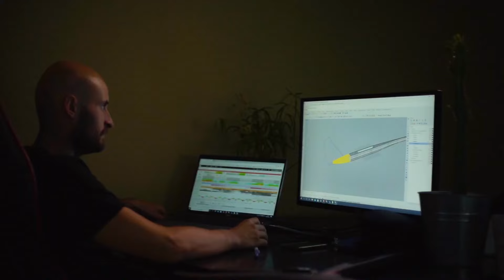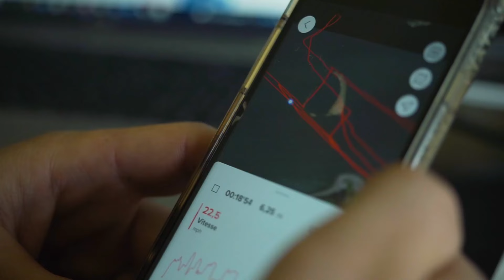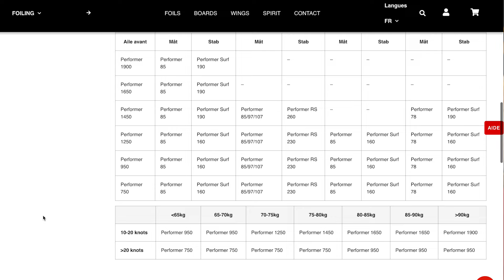Foil complet PERFORMER avec le 1250 d'AFS (test, avis et review)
Test et présentation du foil front wing PERFORMER 1250, ainsi que le mât PERFORMER HM et UHM, des stabilisateurs PERFORMER RS 230 & 260, PERFORMER SURF 160 & 190, le tout monté sur un fuselage PERFORMER AFS de Foil&Co.

GoPro Max

00:00 : Introduction
00:28 : Sommaire
00:44 : A propose d'AFS
01:10 : Pour qui est--il destiné ?
01:39 : Caractéristiques
02:50 : Unboxing
03,10 : Front wing
04:00 : Stabilisateurs
04:37 : Mât
05:41 : Fuselage
06:05 : Montage
07:00 : Test et avis
09:27 : Conclusion